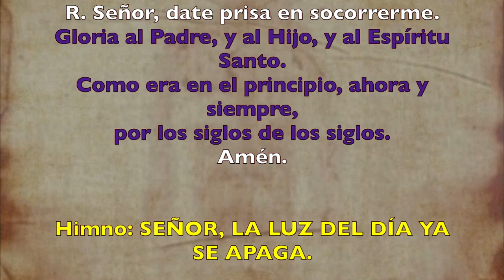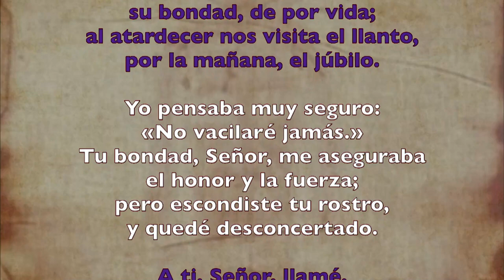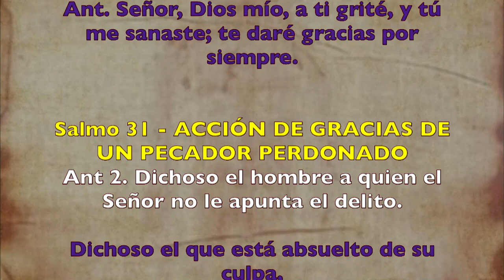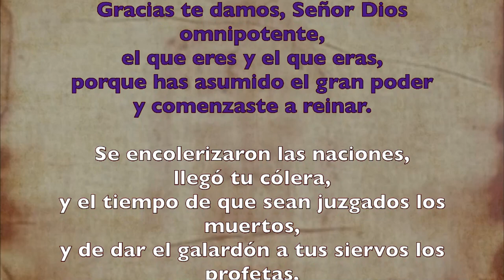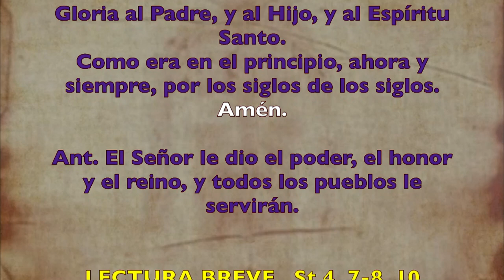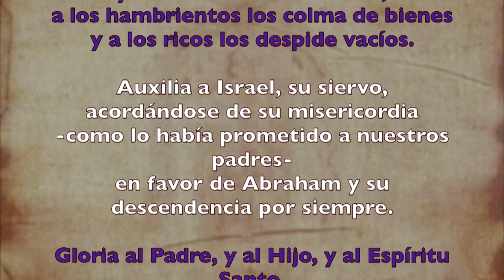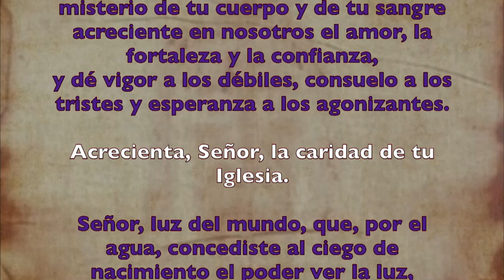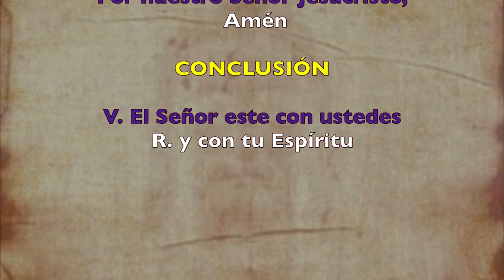Oración de la tarde (Vísperas), JUEVES I semana de Cuaresma | Padre Sam